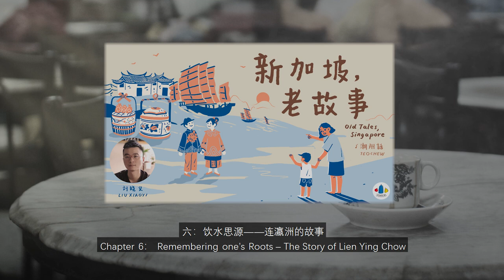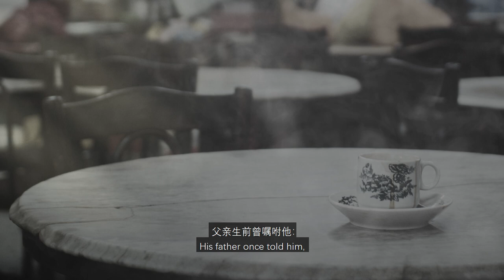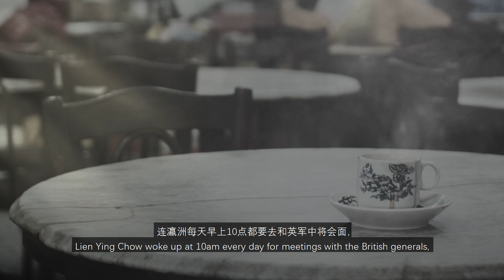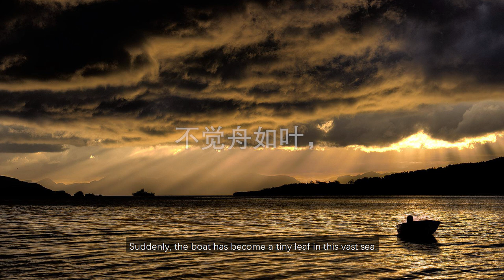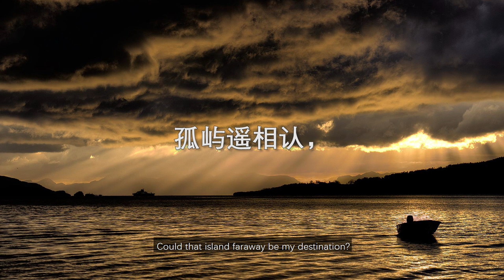Singapore, Old Stories Ep 6: Remembering One’s Roots – Lien Ying Chow【新加坡，老故事】第六集： 饮水思源 - 连瀛洲的故事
你可能没听过连瀛洲的名字，但你一定知道华联银行（UOB）和义安理工学院！今天潮州话节目《新加坡，老故事》就来聊聊这位著名潮商连瀛洲的故事！

You might not have heard of the name Lien Ying Chow, but you’ve definitely heard of UOB and Ngee Ann Polytechnic! Today’s Teochew programme “Singapore, Old Stories”, will tell the story of this famous Teochew businessman, Lien Ying Chow.

连瀛洲——名字里有六点水，在四面环水的新加坡，这个潮州人靠着自己的聪明才智和勤奋好学，成为20世纪的传奇人物。14岁南下新加坡，21岁开始创业，年仅35岁就当上了中华总商会的会长。连瀛洲不单在商业上天赋异禀，也不遗余力的回馈社会。他究竟有着怎样的人生呢？

Lien Ying Chow - whose Chinese name contains 6 strokes of water, in Singapore, an island surrounded by water; this Teochew man became a legend in the 20th century by using his intelligence, wisdom, diligence, and love for learning. He travelled south to Singapore when he was 14 years old, started his own business at 21, and became the President of SCCCI when he was just 35. Lien Ying Chow was not only extraordinarily talented in business, but he also gave generously to the community. How exactly did he lead his life?

大声公📣想问问大家，以前华人非常强调勤奋，现在你也还会用要“勤劳努力”来教育孩子吗？
Chinese people place a lot of emphasis on “Diligence”. Would you also educate your children to be “diligent and hardworking” in current times?